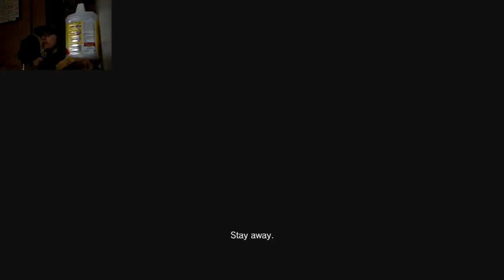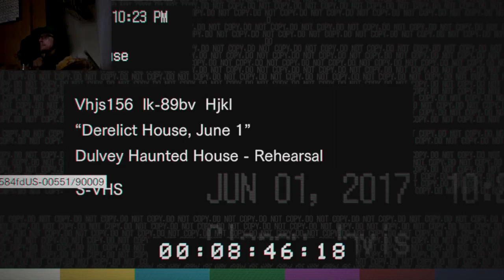Resident Evil 7 #1: Greg Martin!!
Back from the dead the playlist that started it all has returned!!  Enjoy the Cringe!  The Fear!  The Horror!!